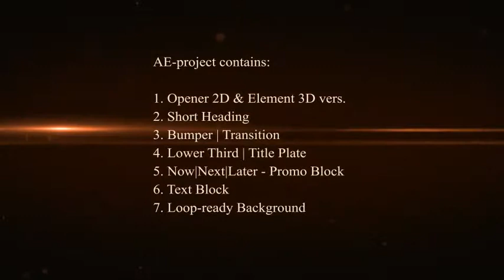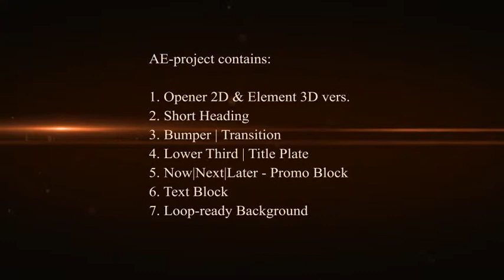Adobe After Effects template: "Only Time"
Motion Design Template

Template created using Adobe After Effects 5.5

Full HD 1080p | 25fps |.MOV H264 50Mbps sources,
Pre-rendered CG layers with luma matte,
2D and Element 3D versions of ‘Opener’,
5 title + 1 logo places,
Fast rendering,
Easy to edit,
Exclusive soundtrack included in the project (‘Opener’ only)
Element 3D plug-in required